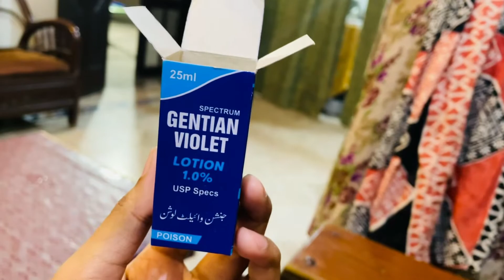Bhabhi ky sath bbq night and outing bohat enjoy kia |SG40